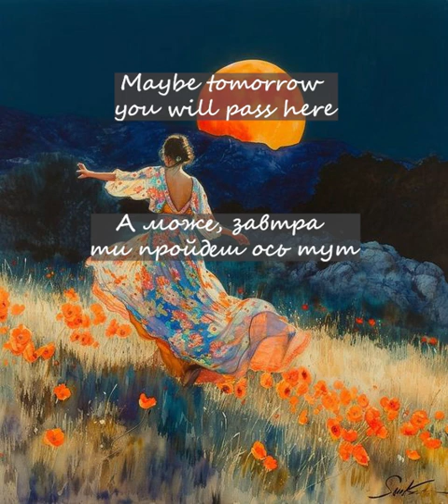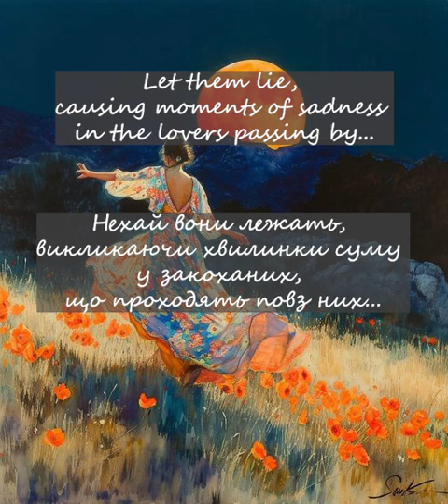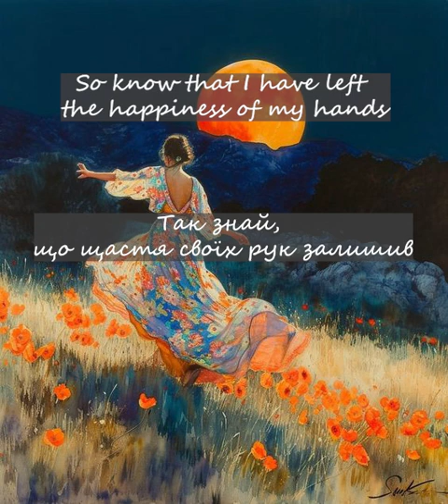Volodymyr Ivasyuk - Yellow leaf (slowed n reverb) [english lyrics translation]